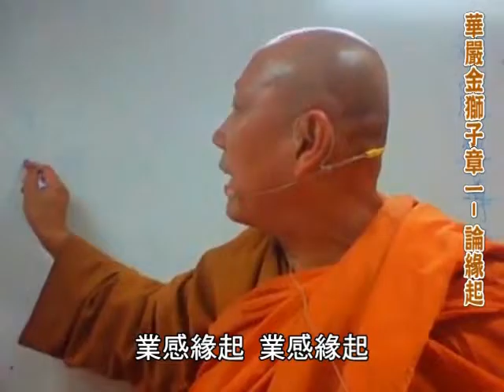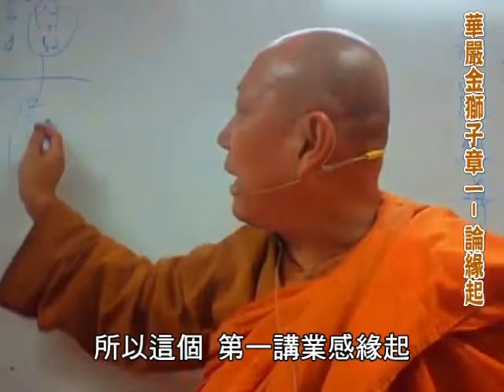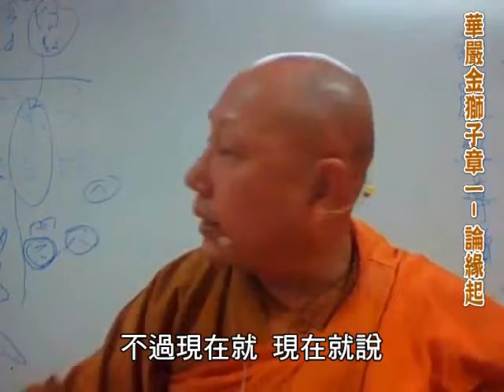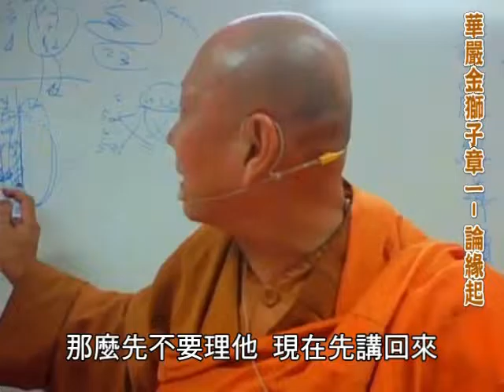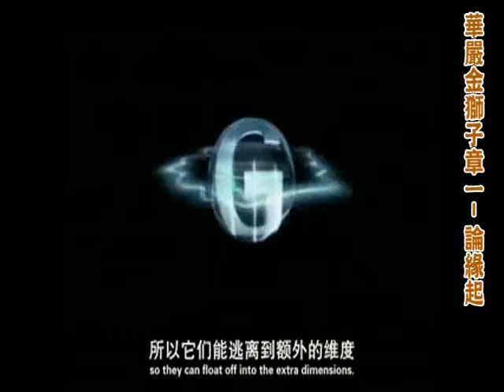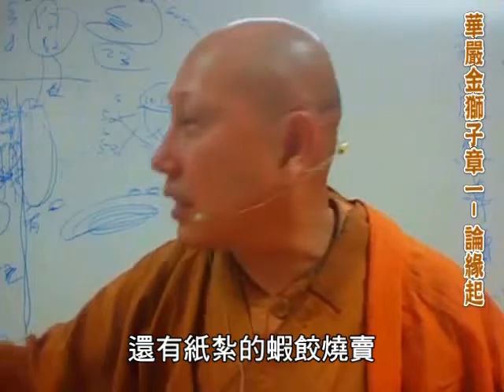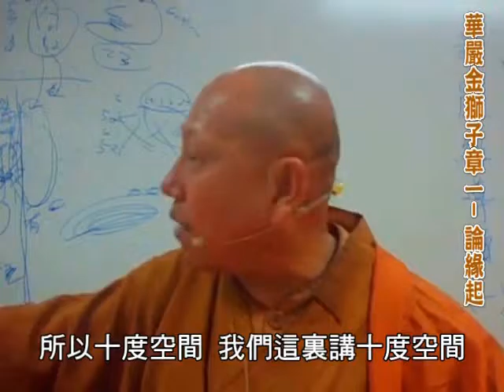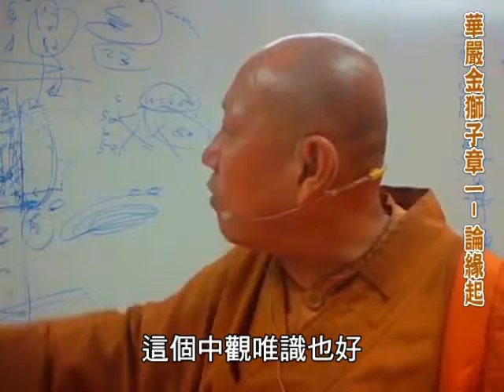華嚴金獅子章一 論緣起(普通話配音)